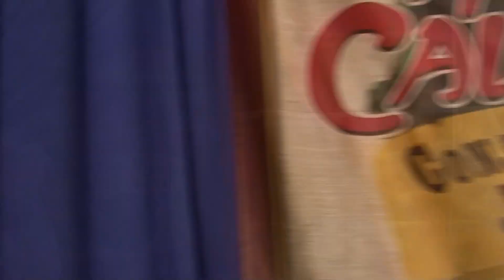Disneyland HalloweenTIme: Conjour a Villain- Cruella De Ville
Since the princesses have taken over the spot where the Disney villains used to meet for Halloweentime, they made a new Meet and Greet in the Big Thunder Jamboree area, where guests will magically make a villain appear.